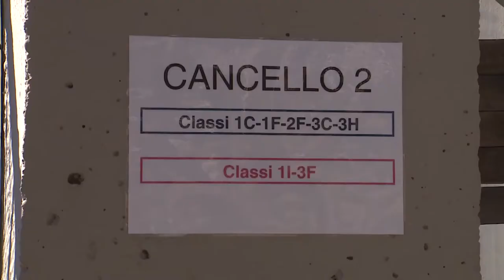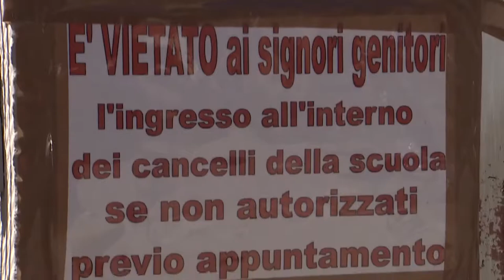Esami di maturità oggi al via. Gli auguri del sindaco di Chieti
Prendono oggi il via gli esami di maturità. A Chieti il sindaco Diego Ferrara fa gli auguri agli studenti